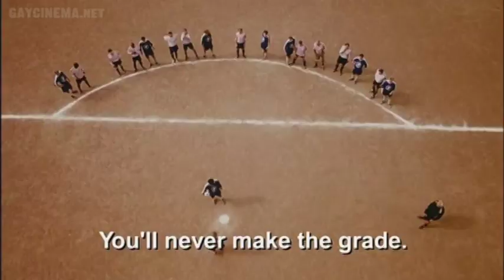Guys And Balls (2004) Trailer | Sherry Horman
Where Ecky comes from, soccer stars are working-class heroes and soccer is a sport for hard-working, hard-drinking and hard-nosed 'real' men.

Sweet and virginal Ecky has been the popular goalie of his hometown team for years...but one kiss puts a quick end to his sporting success. A gay goalie? The whole town yells 'foul' and his penalty is getting kicked off the team.

Suddenly and unexpectedly outed, Ecky sets off for the big city but not before challenging his former teammates to a game against an all-gay team...a team, which doesn't quite exist yet!

When he starts cruising the 'scene' looking for possible candidates, it seems to be a hopeless endeavour, but Ecky's convinced he's not the only gay soccer fan in Germany and soon enough his faith is rewarded. With the help of his nurse sister, Ecky assembles a hilariously motley but endearing crew of misfits that includes a leather-daddy threesome, a femme Turk with Beckham fantasies, a secret straight guy in love with the sister, and a seriously cute nurse eager for some private playtime with the goalie.

Ecky now has two problems turning this bunch into a real soccer team, and facing his own fears regarding his first romance. The day of the big game arrives and it's finally time to kick some straight jock ass and get a little satisfaction and respect!

German language - English Subtitles